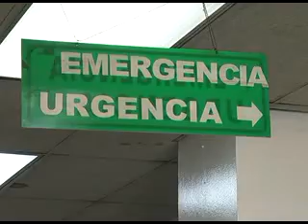46 niño bala perdida